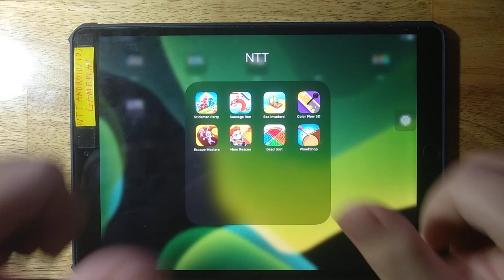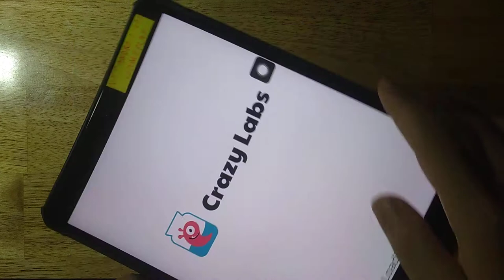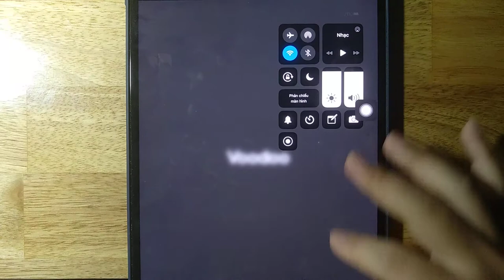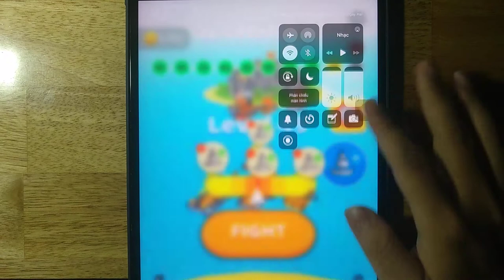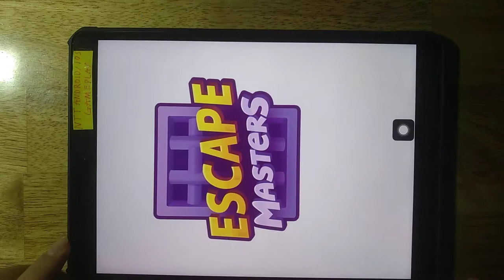Stickman Party, Sausage Run, Sea Invaders, Color Flow 3D, Escape Masters, Hero Rescue, Bead Sort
Stickman Party, Sausage Run, Sea Invaders, Color Flow 3D, Escape Masters, Hero Rescue, Bead Sort, WoodShop

Android GamePlay
iOS GamePlay
iPad GamePlay
GamePlay Walkthrough